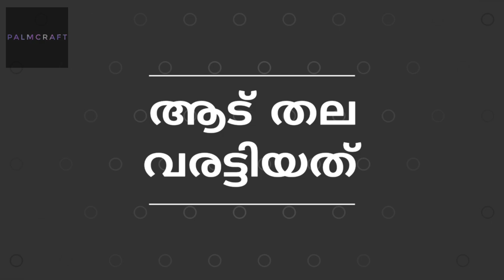ആട് തല വരട്ടിയത് കഴിച്ചിട്ടുണ്ടോ?സംഭവം അപാര ടേസ്റ്റ്‌ /Goat Head Fry/Tasty Goat-PALMCRAFT EP 26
Making of
It is very tasty
If you got the taste you would never forget it
Make and Enjoy
Note
Ingredients
Goat Head
Kashmiri Chilly Powder-  2Tbs
Salt
Tomato -1
Onion- 1
Coriander Leaves
Curry Leaves
Shallots-5-6 nos.
Ginger- small piece
Garlic-5-6

The Youtube Icon in the Thumbnail is kindly provided by Icons 8